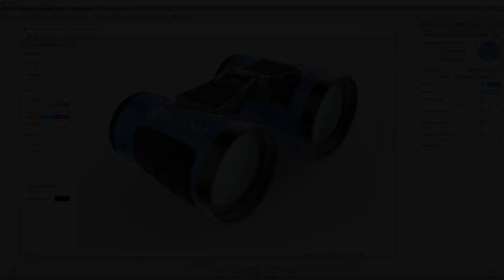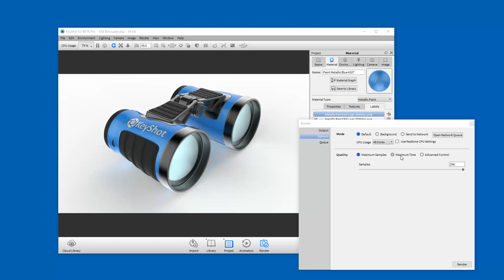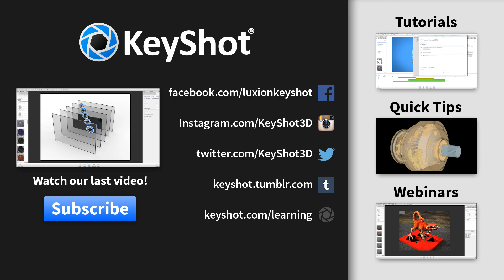KeyShot Quick Tip: Lightning Fast Color Studies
(Level: Beginner) Learn how to create quick color studies in KeyShot to present variation and product concepts.